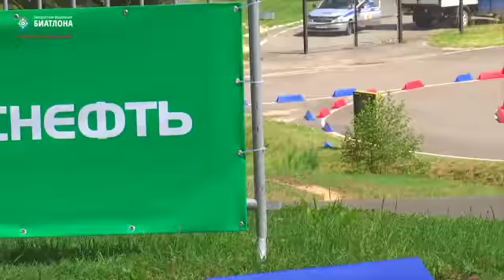Полина Вашкевич. Rammstein.